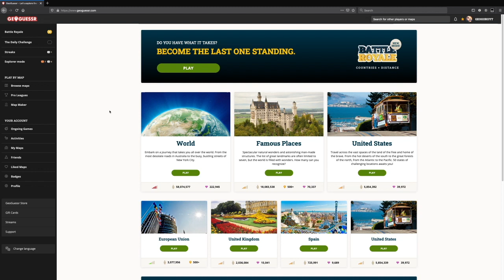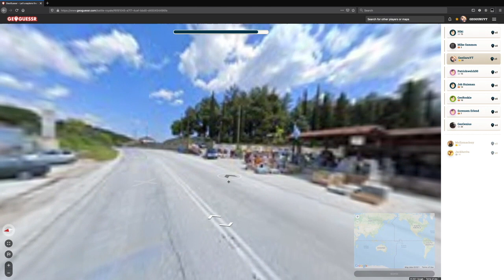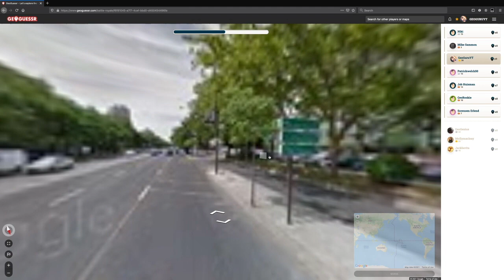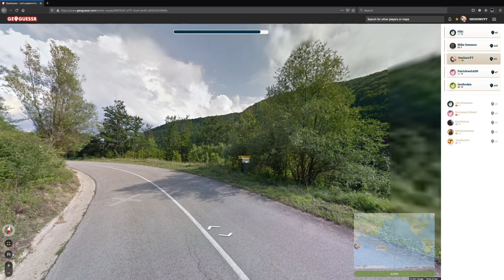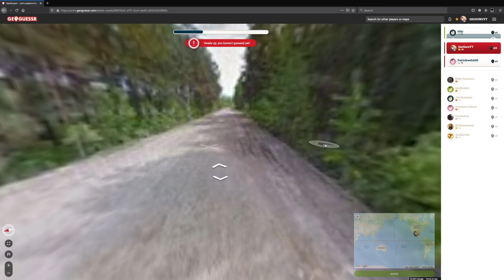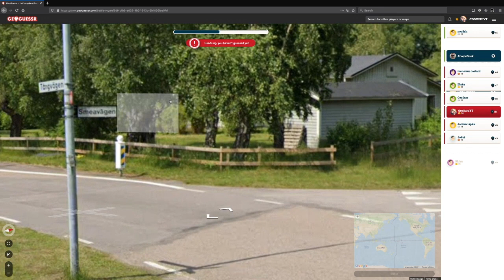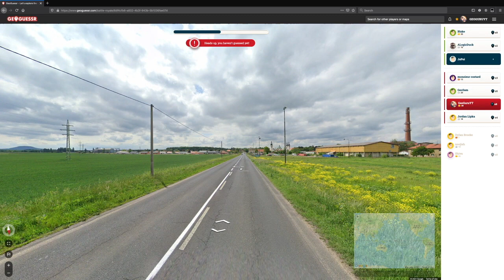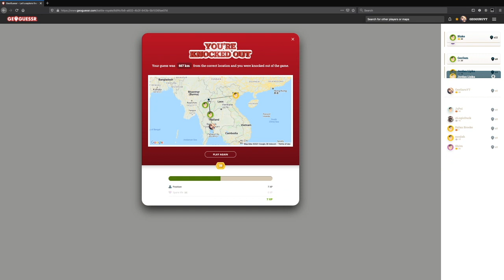Can I win a Geoguessr Distance Battle with only one guess?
Today I tried to win a game of the new Geoguessr Distance Battle Royale game mode with only one guess per round. Hope you all enjoy!